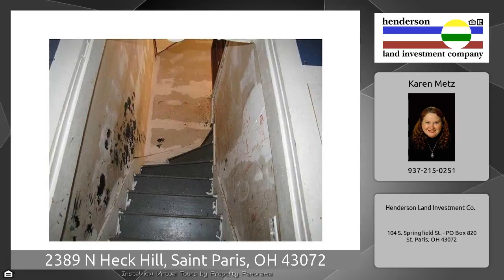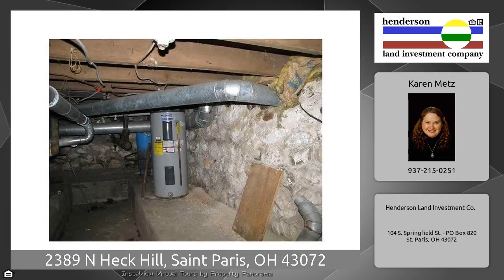2389 N Heck Hill, Saint Paris, OH 43072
The Virtual Tour for the property at 2389 N Heck Hill, Saint Paris, OH 43072 selling for $39,900 Other homes for sale by Karen Metz of Henderson Land Investment Co. Home In Millerstown Needing Tlc. Needs Flooring, Paint And Interior Cosmetics. New Insulation In The Bathroom.